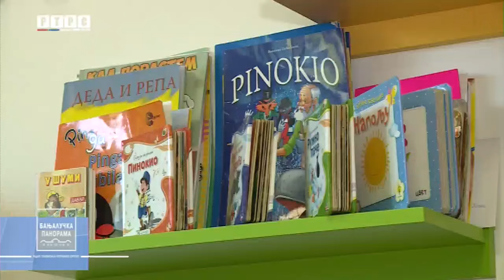Privatni vrtići najavljuju poskupljenja; Roditelji traže podršku Gradske uprave